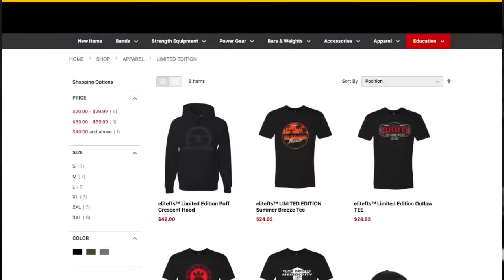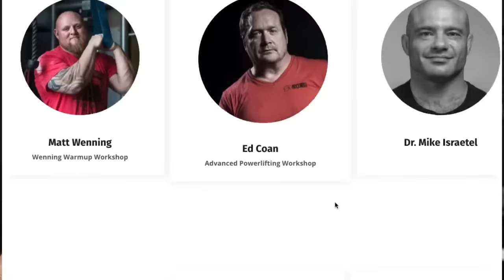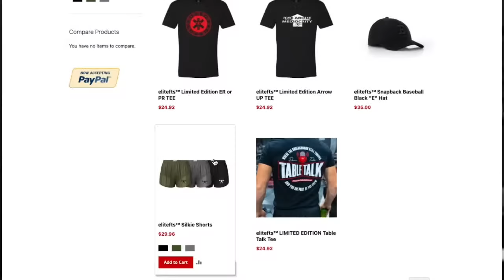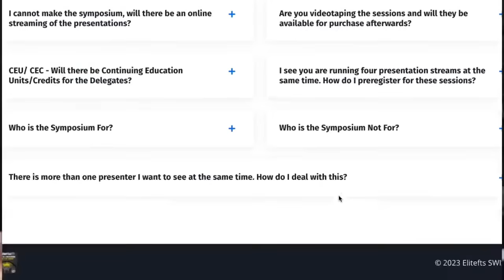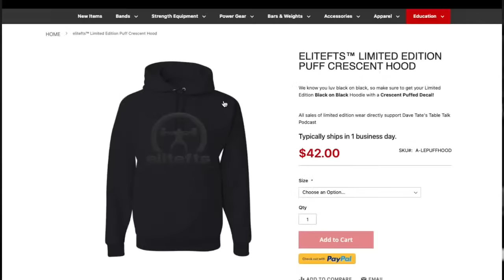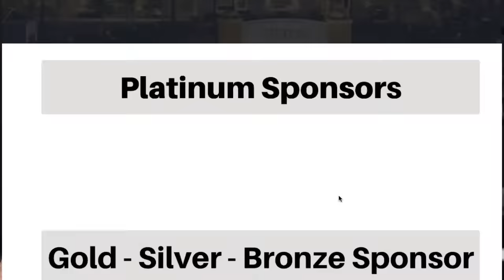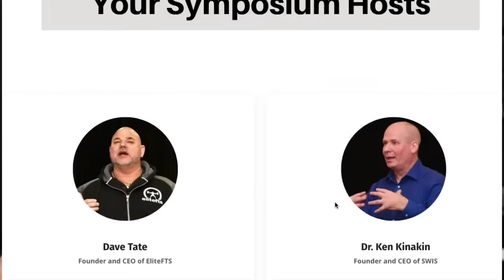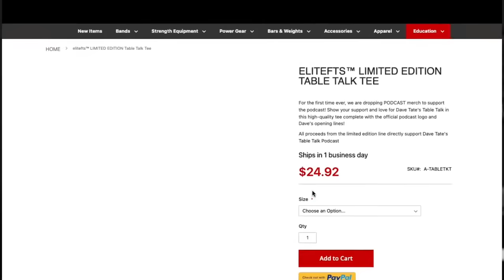Joey Smith l 930 POUND SQUAT, Team Nebobarbell, Women In Lifting, Table Talk #217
Joey Smith is the Owner and a Coach at Team Nebobarbell in Nebo, North Carolina. He's been a sponsored athlete for elitefts for 16 years and competing as a powerlifter for 29 years. Joey graduated from Gardner Webb University with a BS in Science and Business. He's a World and National certified judge for SPF, IPA, and 365 Strong.

His best lifts in geared competition are a 930 squat, 843 bench, and 650 deadlift. His best competition lifts raw are a 750 squat, 530 bench, and 620 deadlift.

Some of his proud accolades are:

4 weight classes with 700+ benchpress
2 weight classes with 800+ benchpress
2 weight classes with 900+ squat
4 weight classes with 600+ deadlift
7 elite totals raw and multiply combined

Record Holder for biggest multiply bench press in NC History with 805

Ranked top 5, 10, 20 lifter for almost two decades

elitefts

0:00 Sponsors
1:50 Who is Joey and his radical diet
18:25 Never having bloodwork done
26:25 Joey doing meets at a lower body weight and having better meets
34:00 Joey implementing recovery techniques
43:55 What did Joey's training look like when he first started training
57:55 How has training evolved
1:04:55 Training on the Squat
1:13:25 Training the Bench
1:15:15 Training the Deadlift
1:36:30 Programing the accessories
1:49:00 How Joey handles his lifters in and at meets
1:56:00 Dealing with attrition rate of his lifters
2:01:50 Internet has killed powerlifting
2:23:25 People want to be a part of something
2:30:00 Two groups of people, hard workers and genetics and when things get hard
2:39:50 More women in the sports and how many more in time
2:51:00 If Dave and Joey had the vast of information today...back then
3:02:38 Starting a novice teenager
3:18:10 Getting injured and still coming in to train however you can
3:20:30 You as a Lifter does not determine you as a Coach
3:33:15 Who does Joey give back to the Sport of Powerlifting
3:37:50 Joey giving thanks you Dave and EliteFTS
3:40:05 Memory Joey has of Dave helping him through a time
3:45:25 Dave giving thanks to Joey for Carrying on LIVE, LEARN, PASS ON